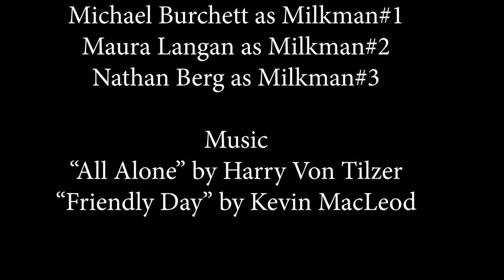The Milkman | A SkillsUSA Club Student Short Film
2nd Place in 2019 SkillsUSA California Region 4 Digital Cinema Competition

Created by Inspire's SkillsUSA Club Members: Nicole Patton and Jamison Winternitz